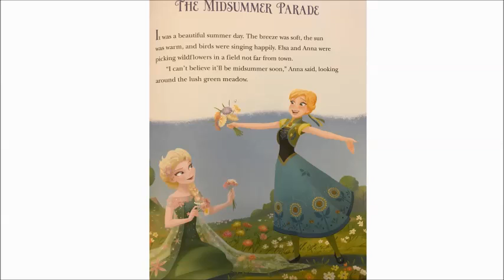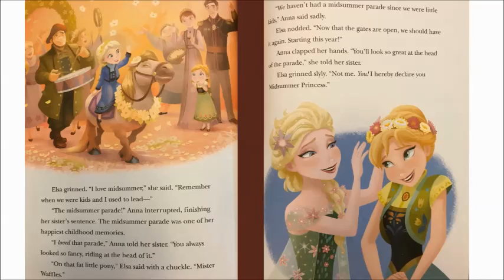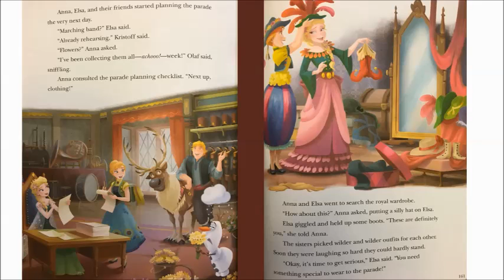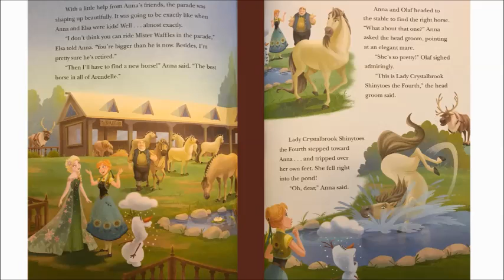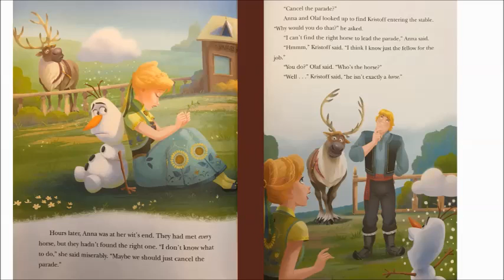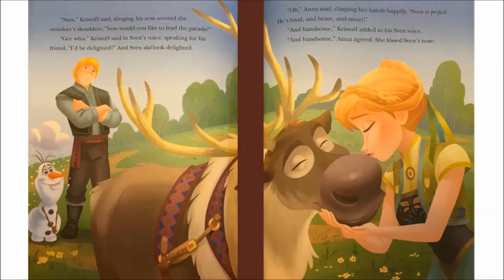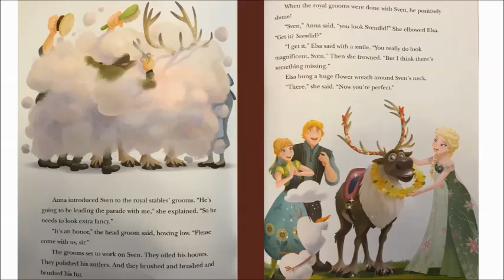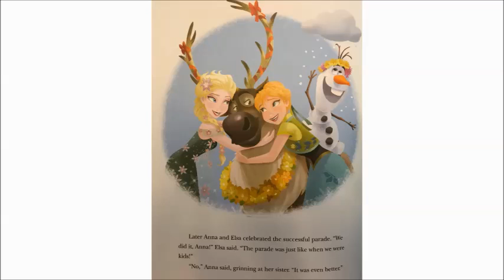Mid Summers Parade - Disney 5 Minute Short Story - DadsShortStories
Stories Read by Dad